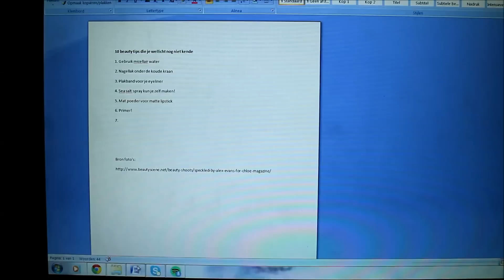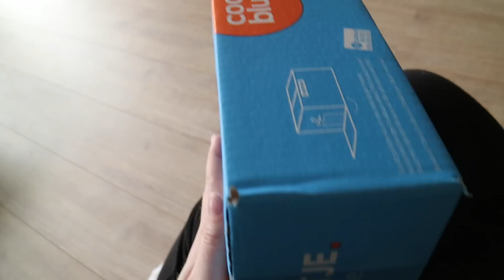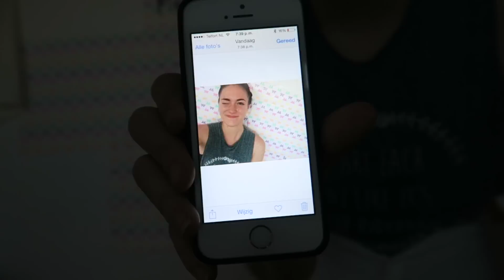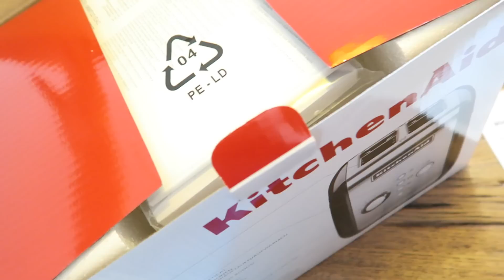Suz verft haar haar, Vera behangt de woonkamer - Wie A zegt, moet ook vlog zeggen #32